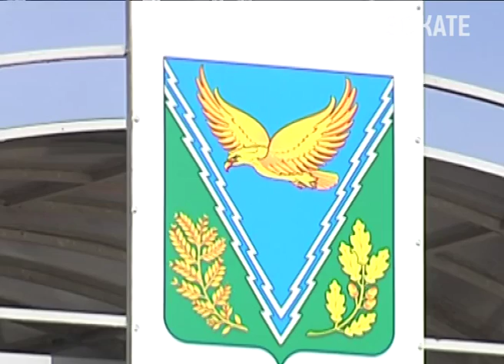Половина губернаторских поручений выполнена. Новости Эфкате Сочи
Такую статистику сегодня озвучили на так называемом «Часе контроля».

В наступившем году это первое совещание по исполнению поручений главы региона. Всего их было дано полторы тысячи.

Вениамин Кондратьев, губернатор Краснодарского края: «Не самое главное снять поручение с контроля. Самое главное — снять проблему, проблему, которая на самом деле существует. Не нужно здесь гнаться за тем, чтобы сроки, которые определены, были выполнены. Я готов сроки и продлить, если нужно. Главное, чтобы проблема снялась. Ещё раз подчёркиваю: не поручение снято было с контроля, а проблема снята с повестки дня»

Много вопросов на совещании у Вениамина Кондратьева было к главе Апшеронского района. Там никак не могут достроить воздухоопорный спортивный комплекс. Сдать его должны были ещё в прошлом году. Теперь площадка просто разрушается.

Сочи. Новости.
Телеканал Эфкате.